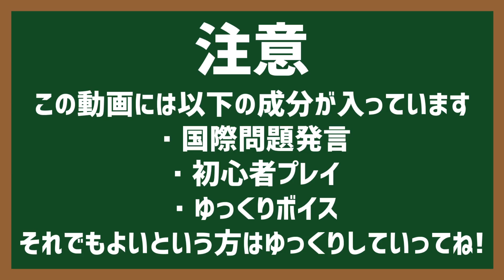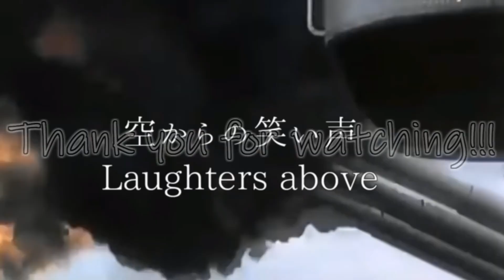【HoI4】もしもフランスにナポレオンが復活したら 第三戦目【ゆっくり実況】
今後イタリアのことをヘタリアと言うやつは許さねーぞ！！！！

【いつもお世話になっているBGM・効果音】
効果音ラボ
魔王魂
なぐもりず

【素材・立ち絵】
いらすとや
Youtuberのための素材屋さん
Picrew
dairi
のろいぬ
ふりねこ素材

ＭＡＤ動画専用チャンネルはこちら！！